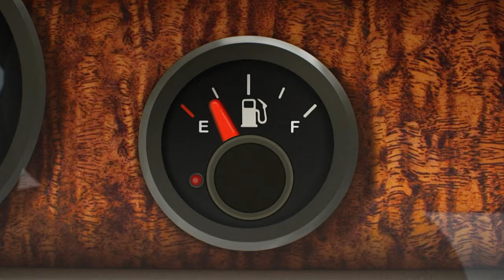غامبول: مُعاد مزجه | حلقة فيديو موسيقية 9 | شبكة الكرتون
أهلاً بك في مدرسة إلمور! انضم إلى غامبول، داروين وعائلة واترسون، بالإضافة إلى بقية الشلة لتستمتع بأوقات ممتعة ومرحة ومجنونة! يرافق غامبول صديقه المفضّل وأخوه بالتبني داروين وأخته العبقرية أناييس، يبحث غامبول بأقصى جهده عن المشاكل. بالإضافة إلى هذا، فإن هناك العديد من المشاكل والأمور الغريبة التي تحدث في إلمور. لا يمكن لنيكول والدة غامبول المجتهدة والنشيطة ولا لريتشارد والد غامبول الأقل نشاطاً إلّا أن يراقبا ما يحدث باستغراب. معظم الأحداث تجري في مدرسة إلمور، وهي مدرسة يذهب إليها الموزة جو، توبايس ويلسون، تينا ريكس وكاري كروجر. قد تبدو كأي مدرسة عادية - لكن الأحداث التي تجري بعد بدء الصفوف شيء غير عادي أبداً!